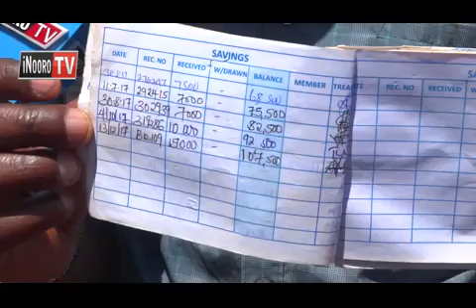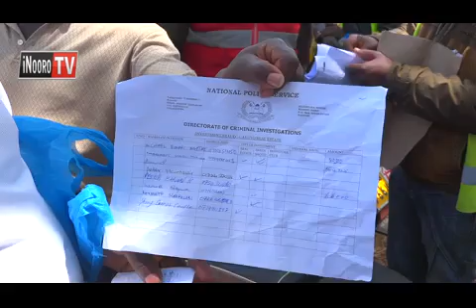Kiriro, makaya na nditimurano ya aigithia a sacco ya Ekeza na borithi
Maabithaa a borithi marahuthirire ndogo ya guita maithori kuhamurithia aigithia a sacco ya Ekeza aria maragomanite cecenini nene cia ruhonge rwa uthuthuria kwandikithia ndumiriri iria mehokete iguteithiriria gucokia mbeca ciao. Aingi a aria maigithitie guku ni onjoria anini, na kieha kiao ni kuona thigino yao yothe yuriire thi. Amemba aya kuuma kaunti cia Kiambu na Nairobi, nio marahetwo giathi kia mbere gia kwandikithia uira wao no kumana na uingi wao, gutinahoteka.